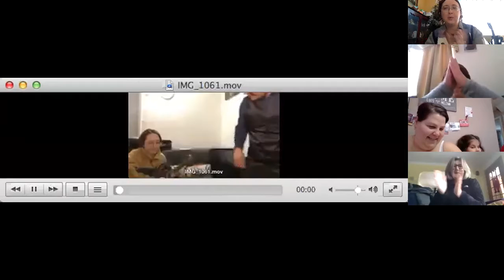Away In A Manger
December 2020 Zoom Recital
Student Dylan Parisi

Teacher Caryn Feder